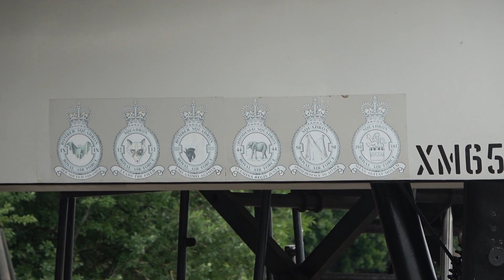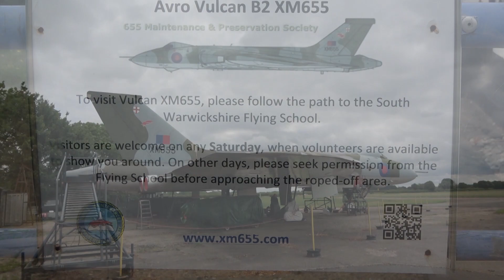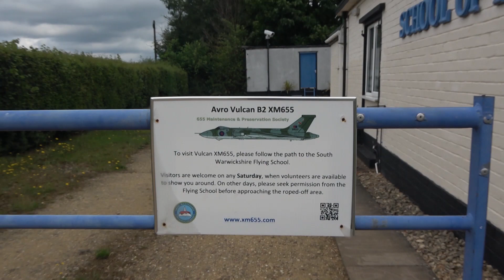Vulcan xm655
short video here at wellesbourne airfield